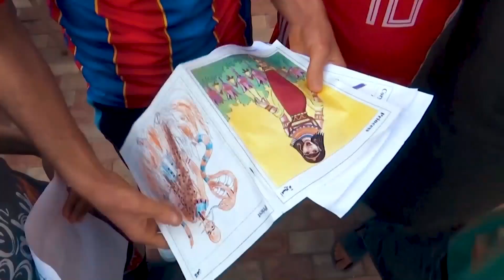ميسي المصري ينشر البهجة بين أيتام بلاده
إسلام بطاح.. شام مصري شبيه بالنجم الأرجنتيني ليونيل ميسي

إسلام يشارك دار الأيتام في إسعاد نزلائها الأطفال